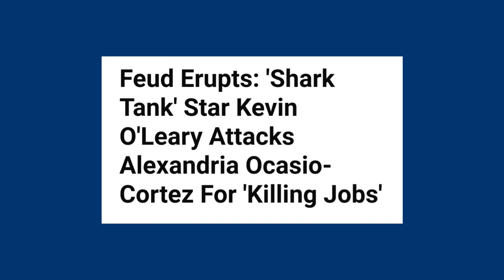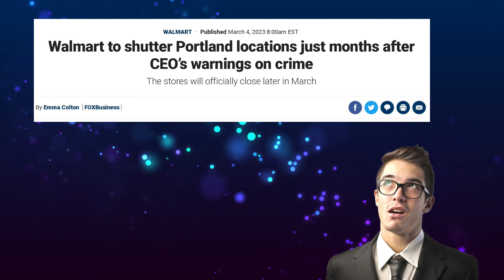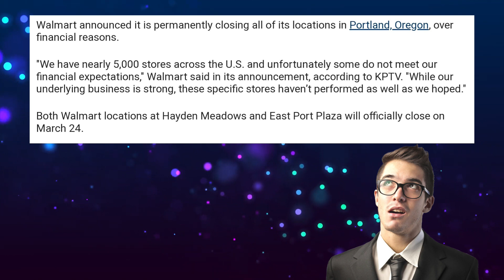Alexandria Ocasio-Cortez has made New York worse and un-Investable, says Kevin O’Leary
Has Alexandria Ocasio-Cortez been updated? You guys are aware of the situation, right? If Alexandria Ocasio-Cortez ever receives criticism, especially from the general public, it usually indicates that she has experienced a very major bodily trauma. Either that or the person criticizing her is merely secretly interested in dating her. But on a more serious note, Toronto businessman and Shark Tank investor Kevin O'Leary recently appeared on CNN to discuss liberal ideas and, more especially, liberal communities. Furthermore, as is well known, Mr Wonderful doesn't particularly enjoy skirting delicate themes. He would much rather state the obvious. And of course, we are aware of what occurs when you speak the truth.

On CNN, the panel stops responding when you tell the truth.
On CNN, Kevin O'Leary attacked liberal policies and specifically attacked Alexandria Ocasio-Cortez, shocking the network panel.